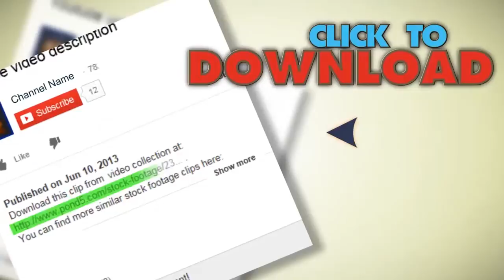Black Leopard Eyes. Stock Footage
You have watched Black Leopard Eyes. Stock Footage"